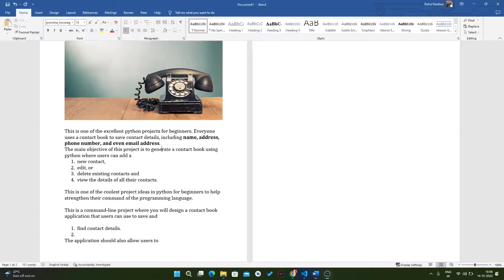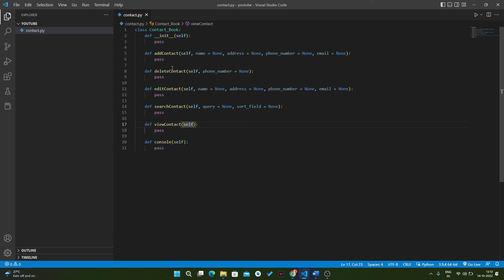Contact Book - 2 || Python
This is one of the excellent python projects for beginners. The main objective of this project is to generate a contact book using python where users can add a new contact, edit or delete existing contacts and view the details of all their contacts. This is one of the coolest project ideas in python for beginners to help strengthen their command of the programming language.

The SQLite database is the ideal platform for saving contacts. Handling a project with Python for beginners can be helpful to build your career with a good start.